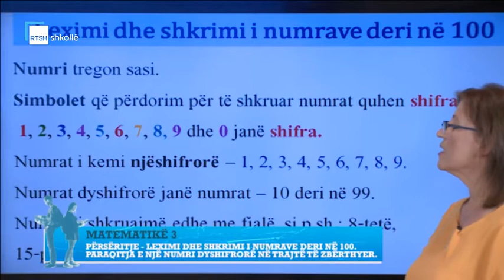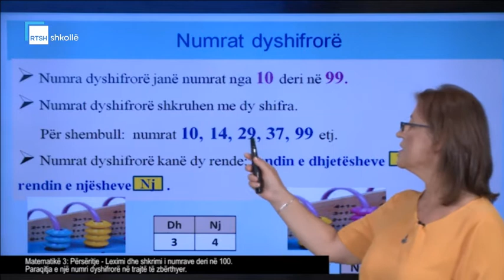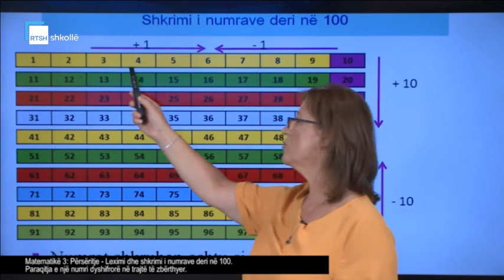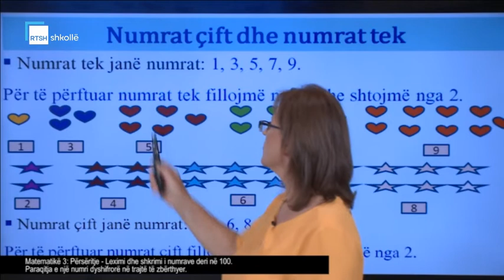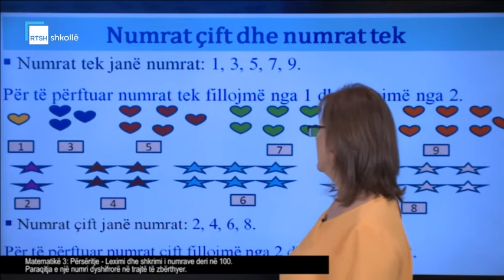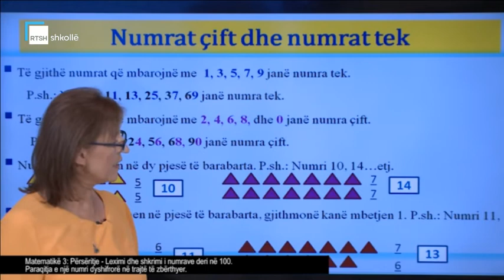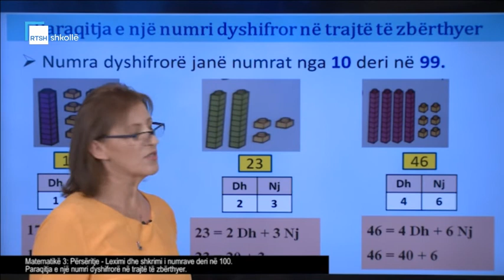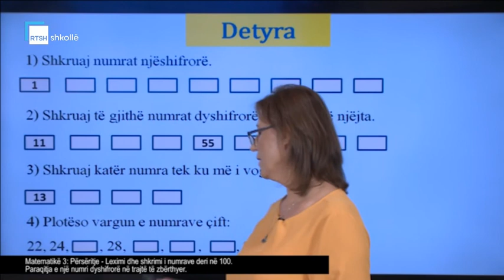Matematikë 3 - Përsëritje - Leximi dhe shkrimi i numrave deri në 100.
Mësuese Ilire Hysenaj